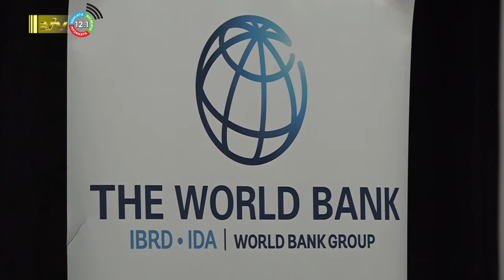30 11 2023 Lancering Suriname Survey of Living